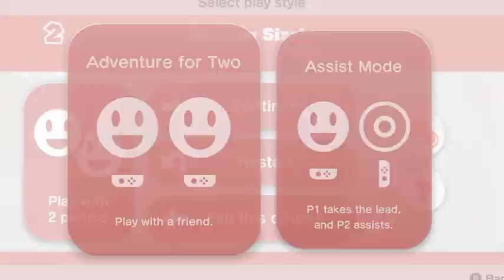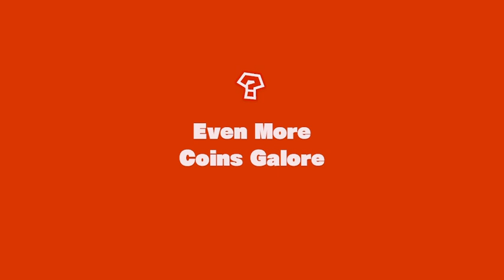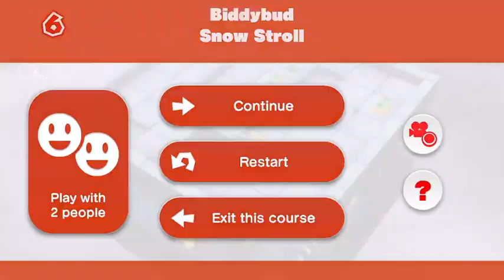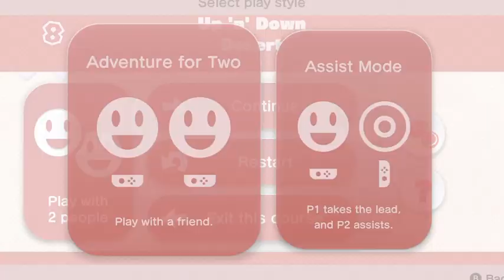Captain Toad Treasure Tracker episode 3 level 1 - 9 All Gems (Amy's Universe)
Timestamps

00:00 start of video
00:08 Cut Scene
01:48 Rolling Inferno
03:15 Gem 1
04:09 Gem 2
04:31 Gem 3
04:46 Star
05:03 Seesaw Sizzle
05:50 Gem 1
06:40 Gem 3
06:57 Star
09:02 Gem 2
09:48 Didn't defeat and spikes run
11:05 Beep Block Sky Plaza
11:18 Gem 1
13:22 Gem 2
14:18 Gem 3
14:36 Star
14:59 Pickaxe Cave Plummet
16:16 Gem 1
20:18 Star
21:31 Gem 2
28:52 Gem 3
29:23 Didn't Break any block run
31:03 Even More Coins Galore
31:45 Stumpy Springs Sanctuary
32:14 Gem 1
33:24 Gem 2
33:37 Gem 3
34:30 Star
48:48 Golden Mushroom
49:28 Even More Coins Galore
501:08 Biddybud Snow Stroll
50:30 Gem 1
50:56 Gem 3
52:21 Gem 2
56:06 star
56:28 Didn't Break Any Tiles Run
57:06 Cagey Conkdor Caper
57:17 Gem 1
59:40 Gem 2
1:03:04 Gem 3
1:03:39 Star
1:05:29 Golden Mushroom
1:06:00 Up 'n' Down Desert
1:06:12 Gem 1
1:07:43 Gem 3
1:07:55 Star
1:10:00 Only Used the Switches 8 Times
1:12:30 Gem 2
1:12:56 Mummy-Me Maze Returns
1:13:57 Mine Cart Ruins Rumble
1:16:40 Star
1:18:32 Gem 1
1:18:51 Gem 2
1:19:19 Gem 3
1:24:03 1 up Mushroom
1:24:52 Captain Toads Trail Cut Scene